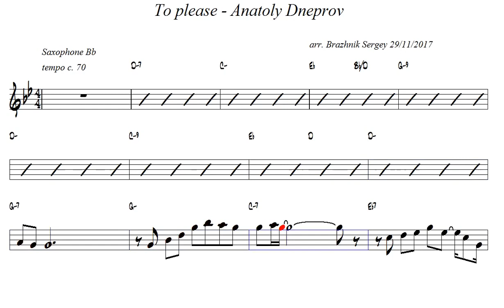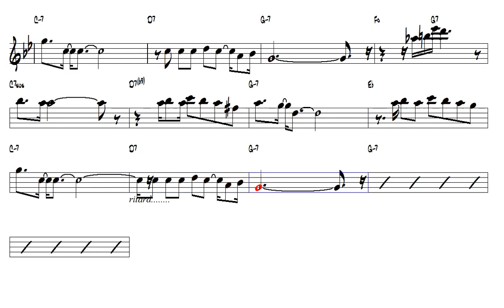To please Anatoly Dneprov Tenor Sax